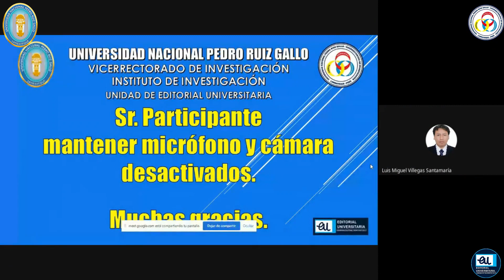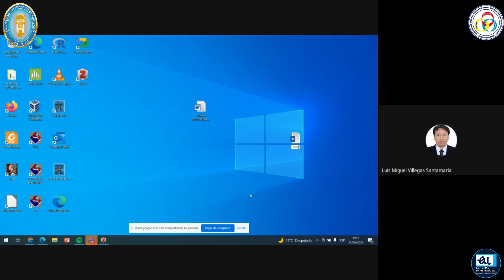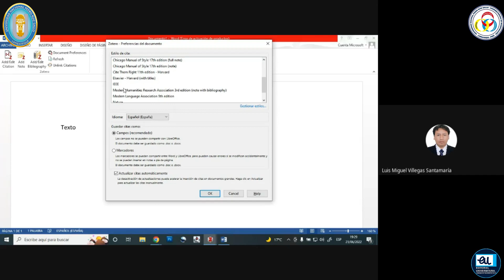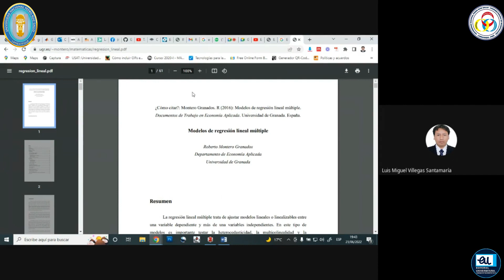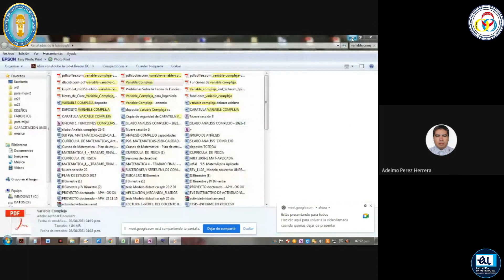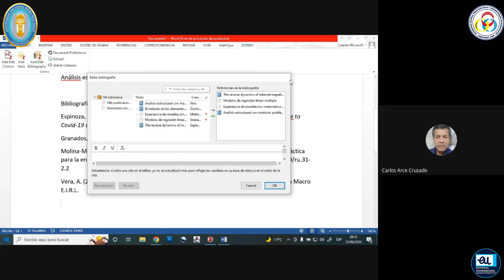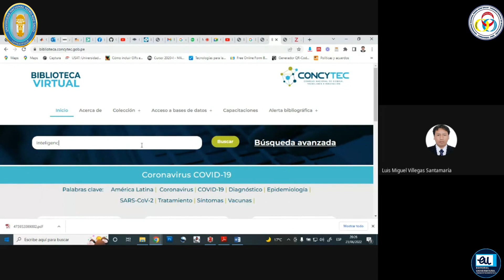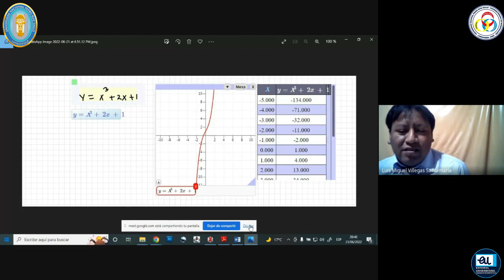Zotero Gestor de Referencias Bibliográficas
Ponente:
Luis Miguel Villegas Santamaría
Especialista en software matemáticos
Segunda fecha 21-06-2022